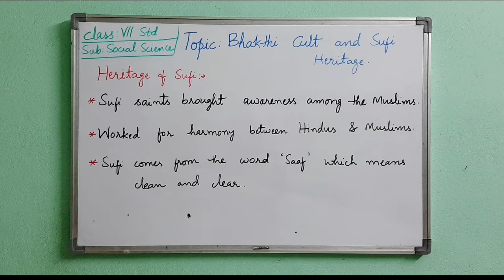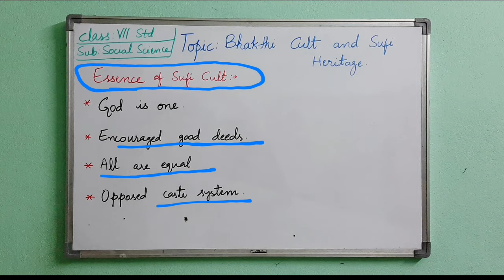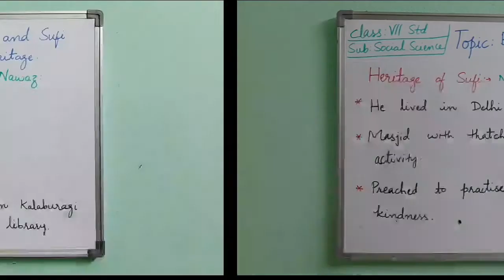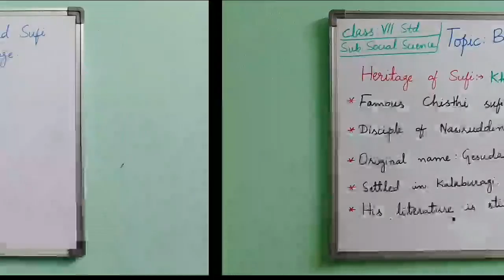Bhakthi Cult And Sufi Heritage- Video4/4- State sylabus- Class 7th- Social Science- ll MT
nds